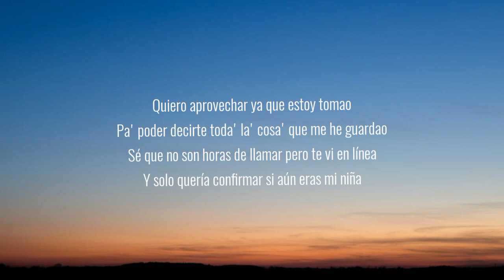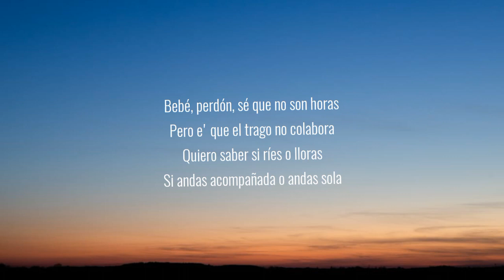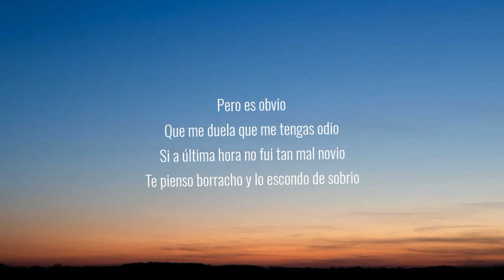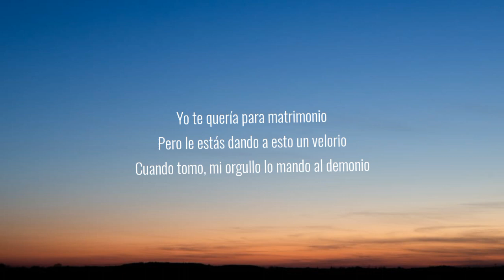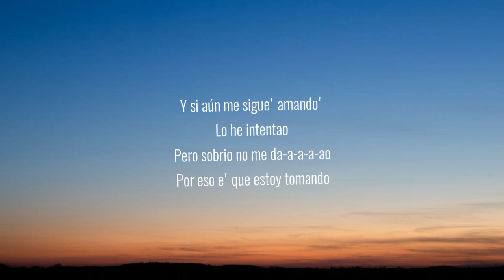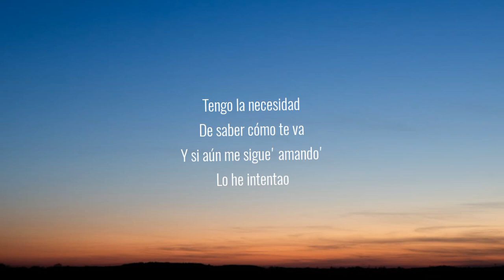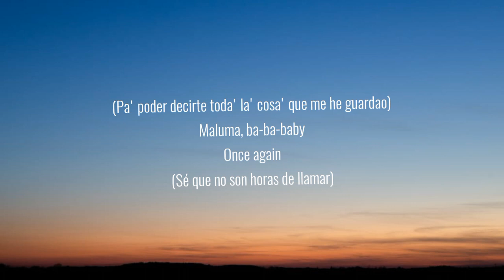Maluma - Sobrio (Letra/Lyrics)